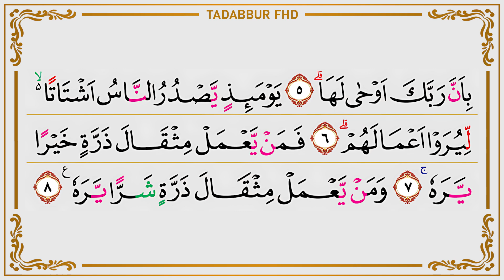Surah Az-Zalzalah الزلزلة‎‎ - Ahmad Al-Shalabi I 099 I Quran Tajweed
Reuploading for Commercial Purposes / Monetization is Not Allowed

Tajweed Color Guide

Magenta
.Gunnah, Idgam Bigunnah, Idgam Mimi
•Idgam Mutamasilain & Idgam Mutajanisain (gunnah) •Madd Farq, Madd Lazim Mukhalaf Kilmi
•Madd Lazim Musaqal Kilmi
.Madd Lazim Harfi Musyabba

Red
•Idgam Bilagunnah
Idgam Mutajanisain
•Idgam Mutaqaribain
Idgam Mutamasilain

Green
•Madd Jaiz Munfasil
.Mad Silah Tawilah
.Ikhfa'
-Ikhfa' Syafawi

Blue/Cyan
.Madd Wajib Muttasil
.Iqlab

Purple
Qalqalah